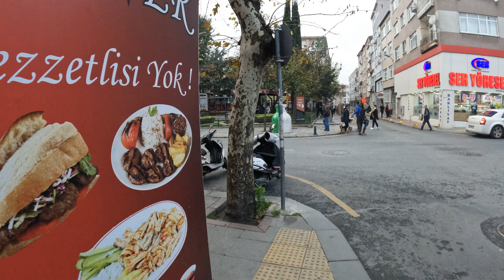Lost in Istanbul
Walking around Istanbul looking for my hostel. I found a cool little cat hotel.
locals here take care of the stray cats and provide housing and food for them.very cool